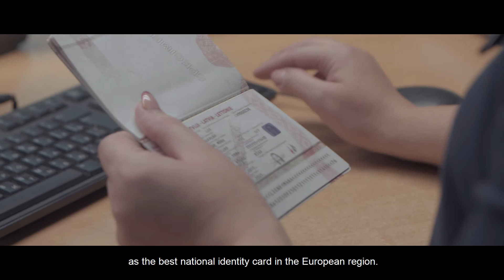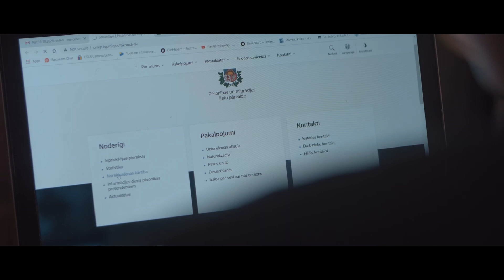PMLP: Godprātība, profesionalitāte un sadarbība! ENG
📣 Pārvaldes kompetencēs ietilpst:
👉Migrācijas procesi
👉Patvēruma un naturalizācijas politika
👉Valsts informācijas sistēmu pārvaldība, tai skaitā Iedzīvotāju reģistrs un,
👉Personu apliecinošu un ceļošanas dokumentu noformēšana un izsniegšana
Godprātība, profesionalitāte un sadarbība - šie trīs vārdi raksturo Pārvaldes komandas darbu jau vairāk kā 30 gadus.
Vairāk par mums uzzini:
Ar apņēmību, enerģiju un pārliecību raugāmies nākotnē! 🎉